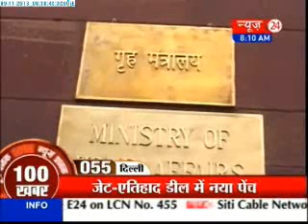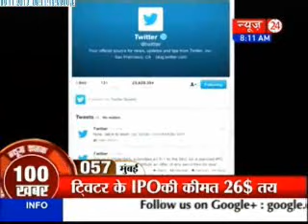News Shatak - (09/11/2013)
Stay up to date with what's happening in your city, country and around the world.  Know about politics, policies, environment, education, science, technology, art, music, films, latest trends and much more.For Details